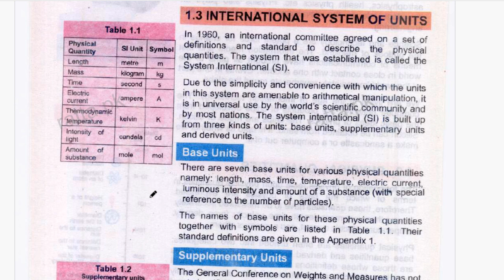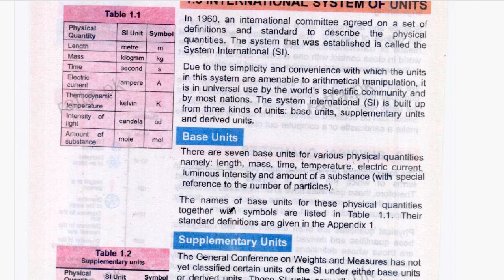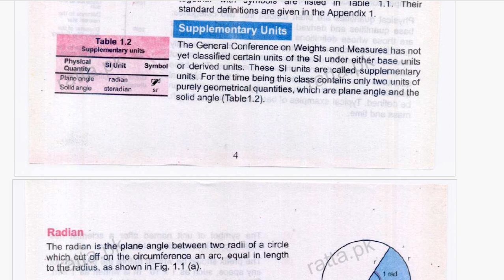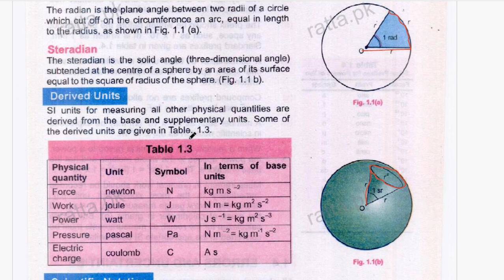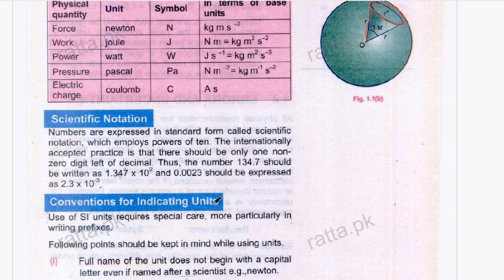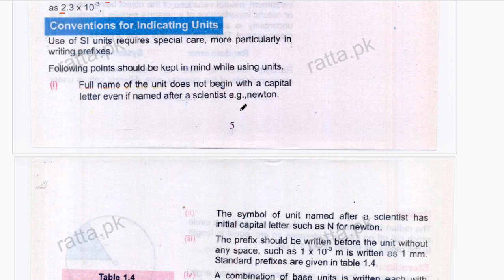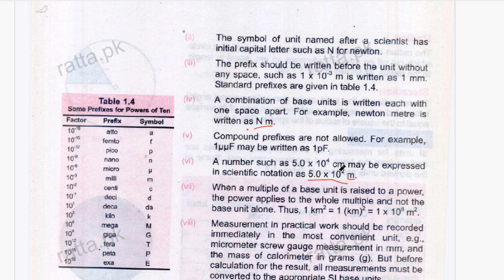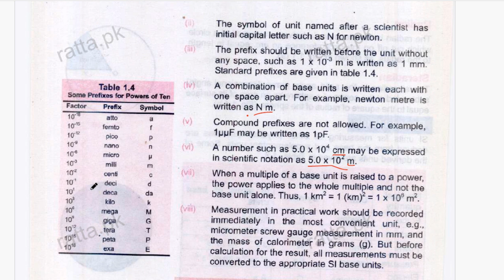International System of Units,Chapter 1 Fsc Physics Class 11 in Urdu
International System of Units,Base Units,Supplementary Units,Radian,Steradian,Derived Units,Scientific Notation,Convention of Indicating Units, Fsc Physics Class 11 First Year in Urdu